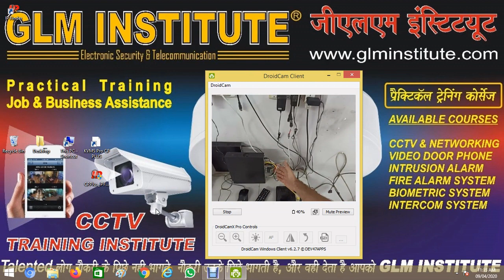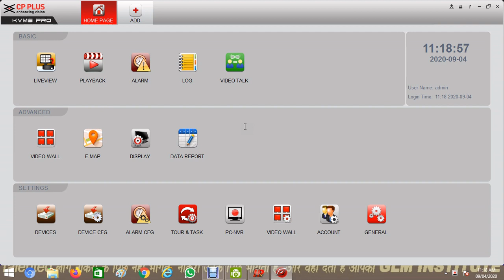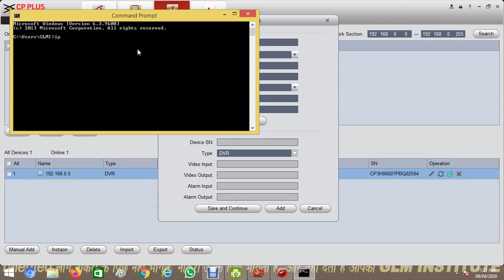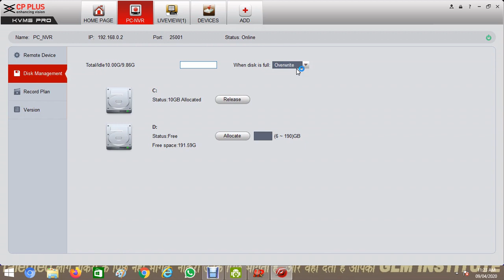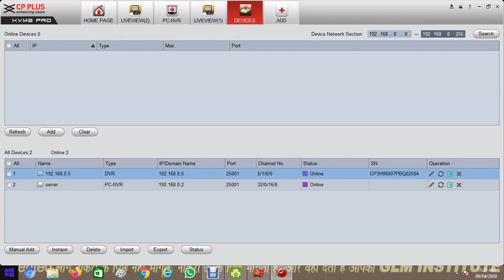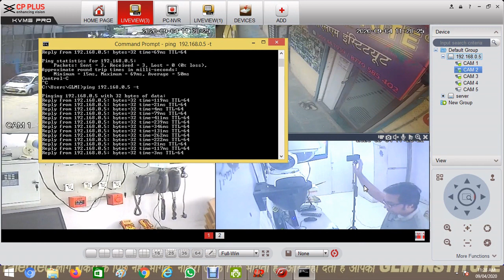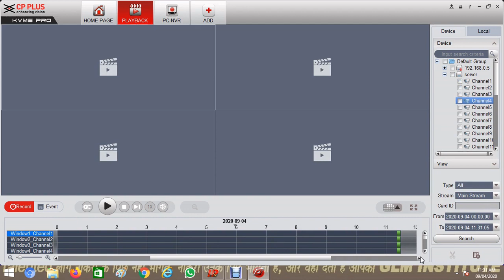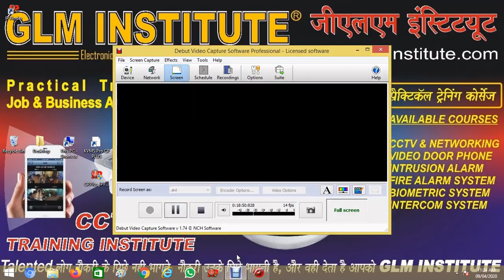Part 2 How to setup server ? What is server